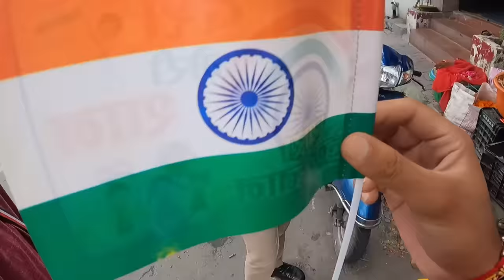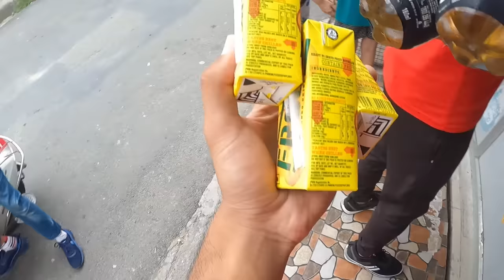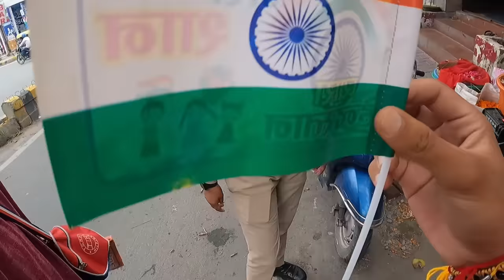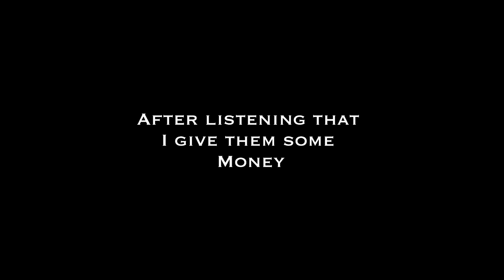Indian Flag VS Money ? 😱 Public Shocking Reaction | Social Experiment On 75th Independence Day !!